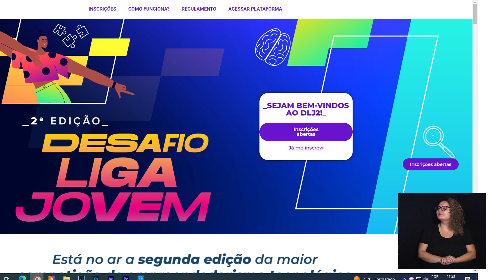CÂMARA NOTÍCIA - 2ª ED. DESAFIO LIGA JOVEM SEBRAE 22-05-2024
Estão abertas as inscrições para a segunda edição do Concurso Desafio Liga Jovem do Sebrae, voltado para os estudantes